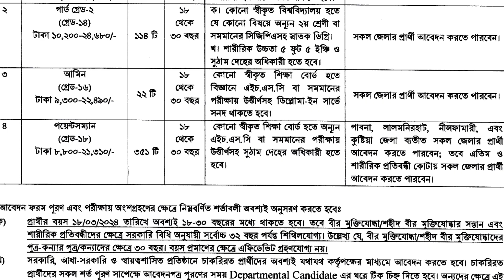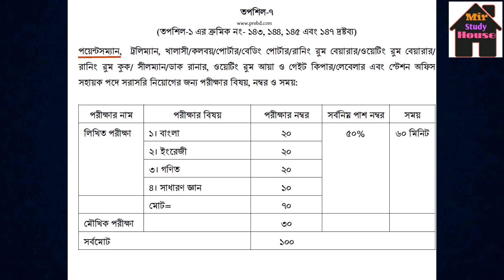রেলওয়ে পয়েন্টসম্যান পদের পরিক্ষা mcq না লিখিত হবে? পয়েন্টসমেন পদের প্রশ্নের ধরন/ railway pointsman